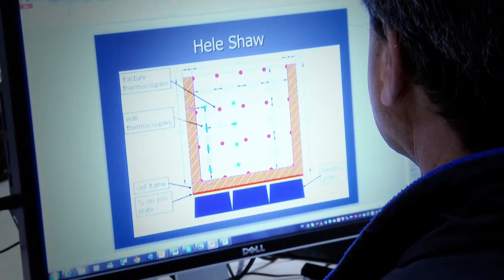Water for Life - Zuckerberg Institute for Water Research 2015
The Zuckerberg Institute for Water Research (ZIWR) was founded in January 2002 within the Jacob Blaustein Institutes for Desert Research, at the Sede Boqer Campus of Ben-Gurion University of the Negev.

The ZIWR, now in its advanced stages of establishment, unites under one roof all aspects of water resources research, including extensive research activities in diverse water sciences ranging from groundwater production and desalination technologies to treatments for marginal water sources.

Particular emphasis is placed on research and development of water resources in drylands. Ben-Gurion University of the Negev has taken upon itself the challenge of establishing this water institute, recognizing the importance of such an initiative, both now and for the future of the entire region.

The ZIWR is developing a unique graduate studies curriculum in Hydrology, Water Engineering and Water Resources Management, to meet the increasing need for hydrologists, water engineers and water planners in Israel and the Middle East. The program emphasizes an interdisciplinary approach through the integration of science with engineering.